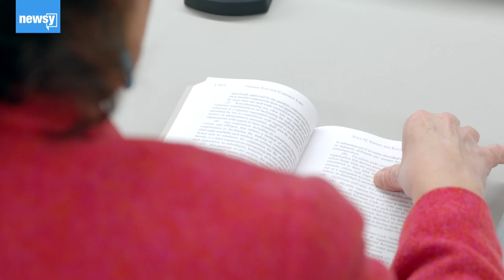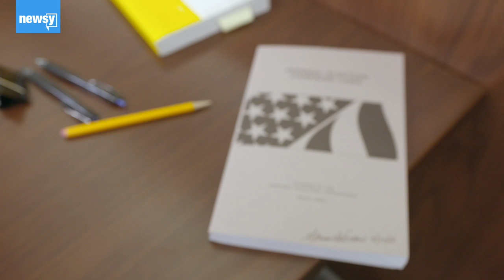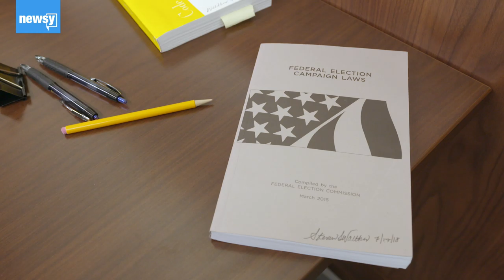Election Watchdog: 300 Cases Open And Not Enough Preparation For 2020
"We are really handicapped right now," says Ellen Weintraub, a commissioner on the Federal Election Commission.